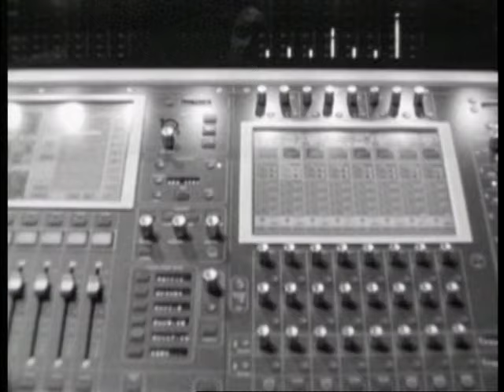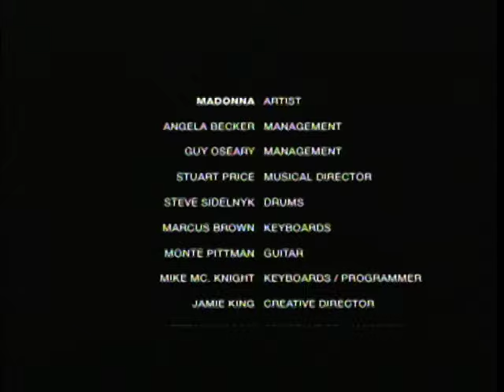RARE Madonna - Confessions On A Promo Tour - 2005 PROMO DOCUMENTARY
A look at the rehearsal process as Madonna prepares to launch her global hit album “Confessions on a Dance floor”.

Featuring interviews from Stuart Price, Monte Pittman, and many other familiar faces.